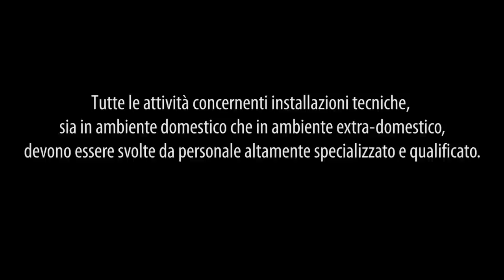Come montare un connettore BNC su un cavo coassiale senza pinza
Una delle difficoltà più note per chi si appresta ad installare una telecamera di sicurezza, è l'intestazione del cavo coassiale con il connettore BNC.
Un'ostacolo insormontabile per chi non ha dimestichezza con tale tipologia di connettori e con le pinze crimpatrici.

Oggi sul mercato sono disponibili vari tipi di connettori rapidi che consentono di fare a meno delle pinze per crimpatura e delle saldature, velocizzando il tempo di installazione e , soprattutto, facilitando la fase di intestazione.
Nel video ci siamo brevemente soffermati sui connettori rapidi BNC e su quelli per la gestione dell'alimentazione.
I più utilizzati nell'ambito della videosorveglianza.